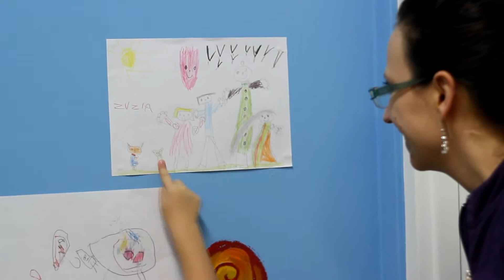Skrzaty z Więcborka...